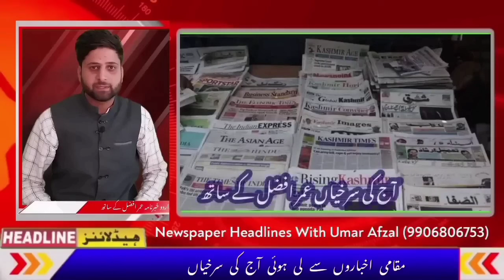Morning Headlines || Newspaper Headlines || Latest News In J&K || Top Headlines In Jammu Kashmir.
Newspaper Headlines Latest News In J&K.